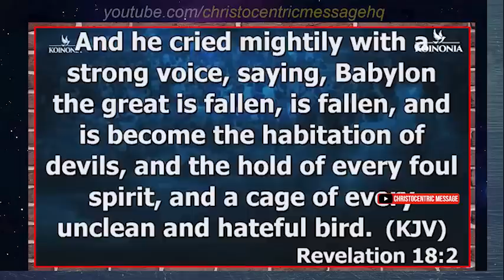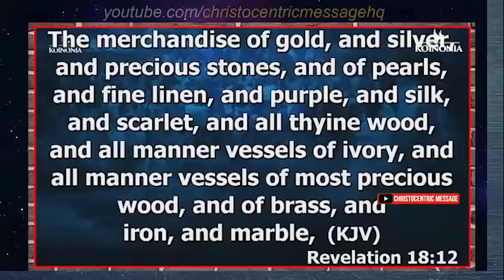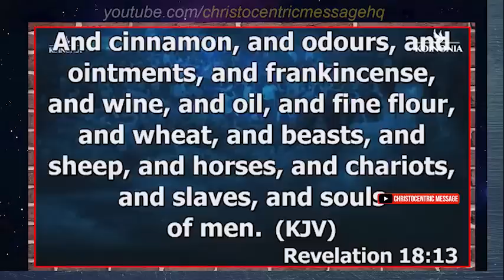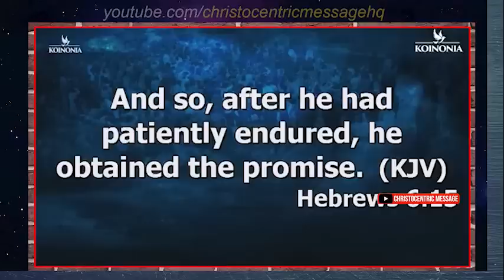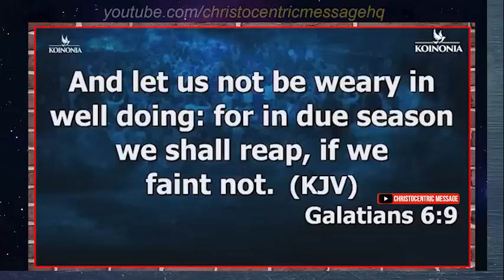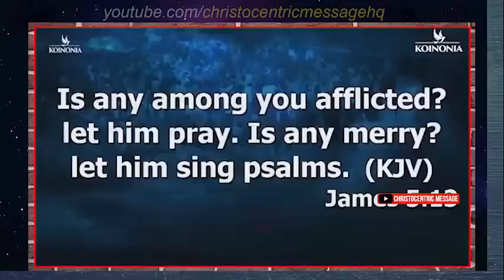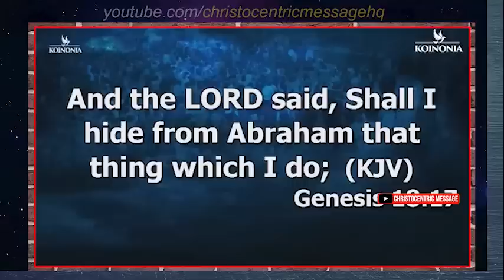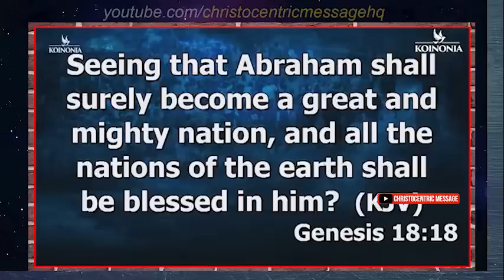[ADVICE] IF YOU FEEL LAZY IN PRAYING, BECAREFUL, LISTEN WELL - Apostle Joshua Selman 2022